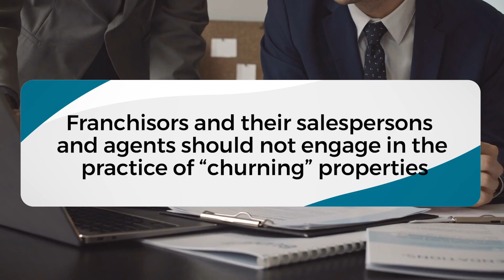Quick Summary of Point 10: Franchise Sales Ethics and Practices, and Proper Disclosures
AAHOA Treasurer Kamalesh (KP) Patel gives a quick summary of Point 10: Franchise Sales Ethics and Practices, and Proper Disclosures.